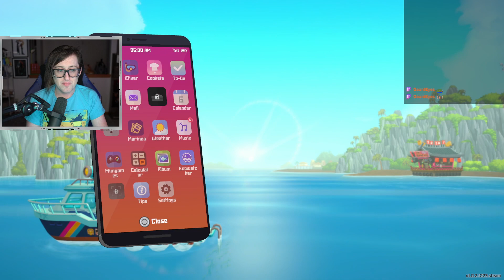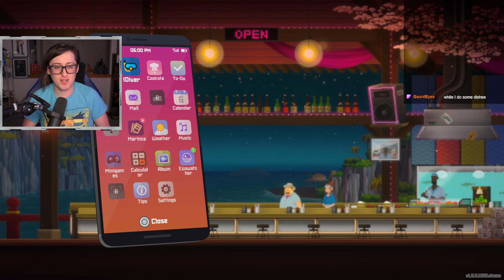Hiring Our First Employee! - Dave the Diver #6